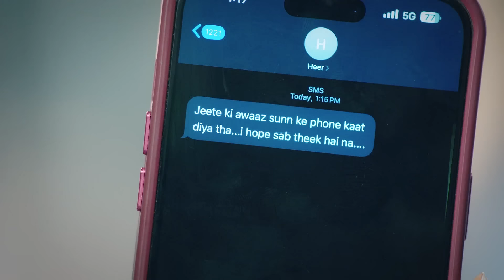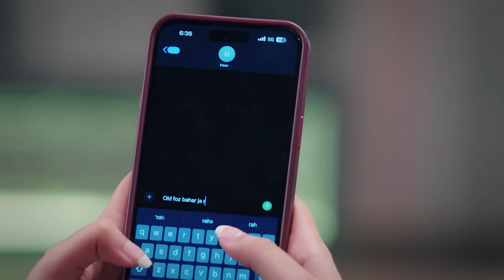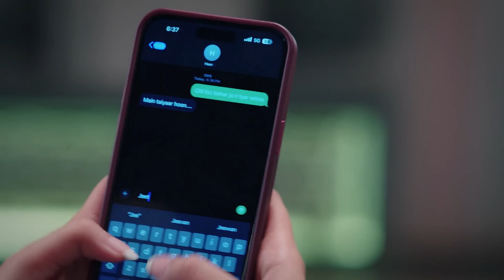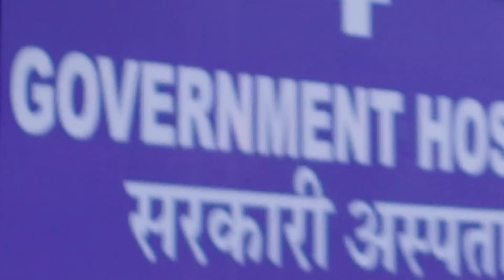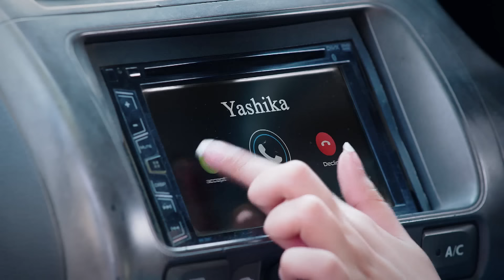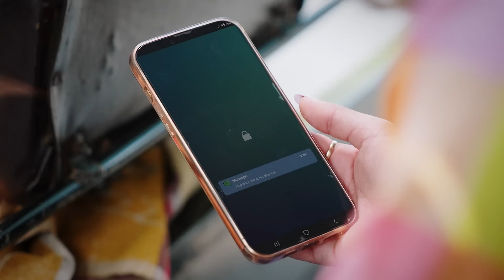Yashika, Rajwinder की जासूसी करती है - Ikk Kudi Punjab Di - Full Ep 142 - Zee Tv - 12 April 2024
Jasmine keeps the truth about Gurmeet from Beant and Navjot. At Heer's behest, Yashika keeps an eye on Rajvinder. Later, Heer and Yashika follow Rajvinder. Jarnail asks Yashika for help.

Show Name : Ikk Kudi Punjab Di
Producer/Star Cast : Avinesh Rekhi,Tanisha Mehta
Episode No : 142